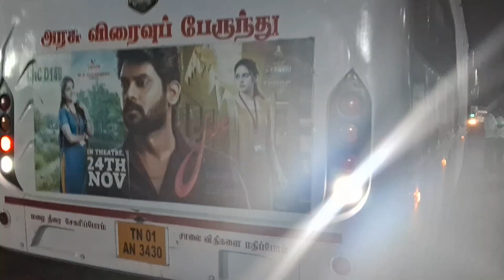Joe movie setc promotion Bus.